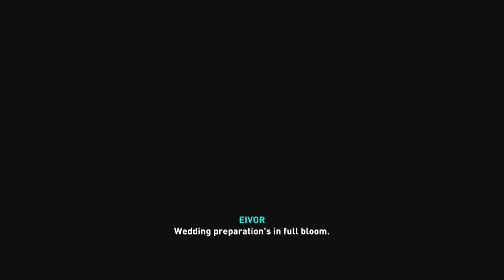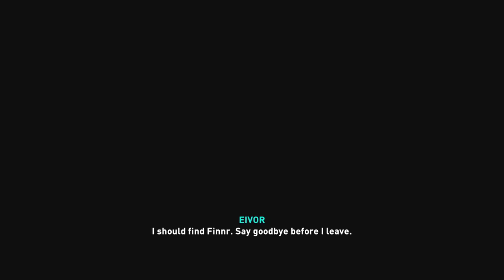ASSASSIN'S CREED VALHALLA PS5 Walkthrough Gameplay Part 20 - WEDDING (Playstation 5)